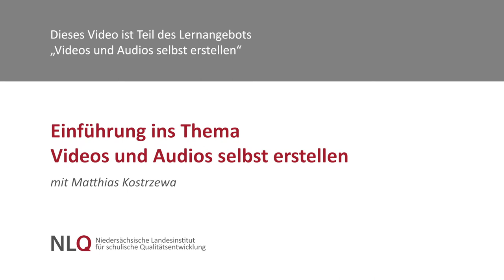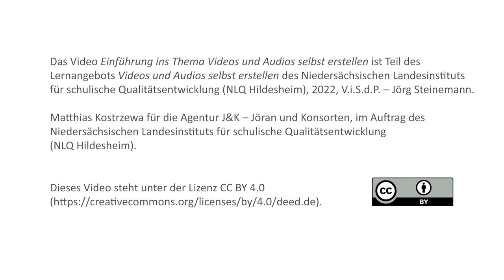Einführung ins Thema Videos und Audios selbst erstellen von Matthias Kostrzewa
Dieses Video gibt einen Überblick über das Lernangebot Videos und Audios selbst erstellen – schnell, einfach und pädagogisch sinnvoll. Es werden sowohl die behandelten Themen vorgestellt als auch  die Arbeitsweise im Kurs erläutert.